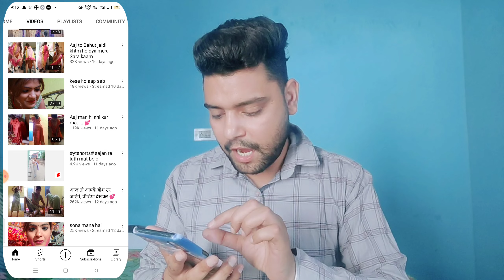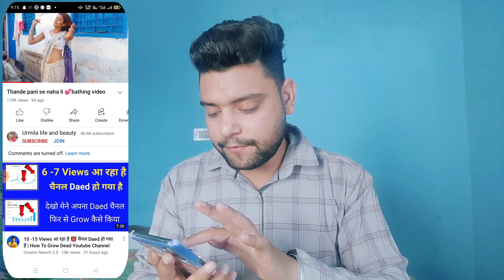Youtube पर सीधे तरीके से Views नही आ रहे तो ये टेढ़ा तरीका सिख लो | New Channel Me Views Kaise Laye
New Youtube Channel Me Views Kaise Laye ? 2022

Dosto aaj ki video mein maine btaya hai agar apke videos par views nai aa rahe ho aap sabhi ye tarika Sikh lo apke channel par 101% views aane start ho jayege dosto.Dosto aap sabhi ne dekha hoga aaj k time mein jo viewers hai wo knowledge wali video dekhna pasand nai karte.dosto agar aaj k time mein youtube par success hona hai to aaj aap ye wali video Puri end tk dekhna apko bahut kuch sikhne ko milega dosto.

Youtube views
Shorts video ko viral kaise karen
Shorts videos par views kaise laye
Youtube views lakh to million
Youtube views down problem
Youtube views money
Views kaise laen
यूटयूब पर व्यूज कैसे बनाए
यूटयूब वॉच टीम कैसे बढ़ाएं